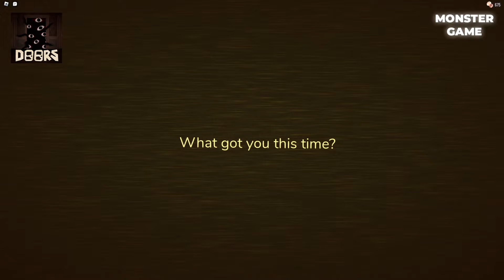Doors Floor 2 Vs Original Doors Vs Doors But Bad 1.4v Vs Doors But Bad V5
00:00 Rush
01:42 Ambush
04:22 Eyes
06:28 Halt
09:04 Dupe
11:32 Seek
16:56 Figure
23:56 shop